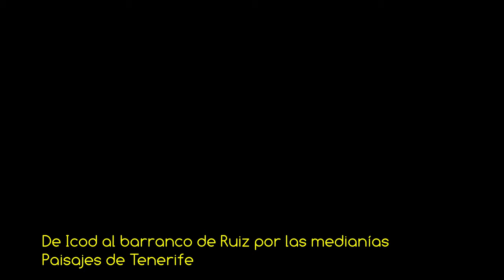VSC - De Icod al barranco de Ruiz por las medianías - Paisajes de Tenerife 4K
Vídeo de la serie VOLANDO SOBRE CANARIAS reconociendo la zona de medianías entre los municipios de Icod de Los Vinos y Los Realejos, pasando por La Guancha o San Juan de la Rambla, en el norte de la isla de Tenerife, amenizado con música libre de derechos del grupo Silent Partner "Every Step". PROPIEDAD DE MAS VIDEOS Y FOTOS AÉREAS DEL ARCHIPIÉLAGO EN LA WEB DE FOTOS AÉREAS MAS COMPLETA DE CANARIAS.